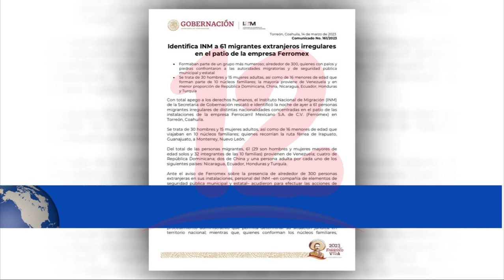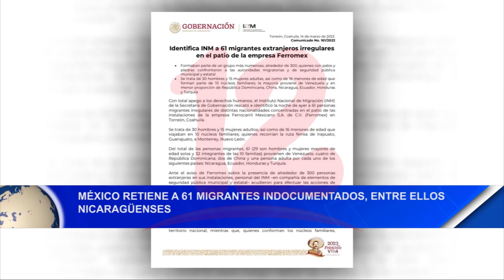Noticias12Nicaragua México retiene a 61 migrantes indocumentados, entre ellos nicaragüenses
México retiene a 61 migrantes indocumentados, entre ellos
nicaragüenses